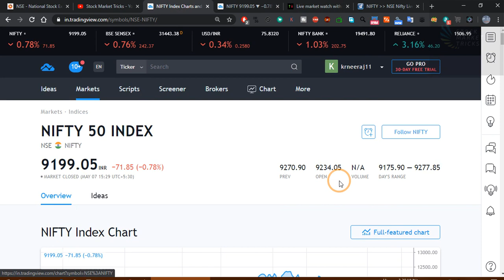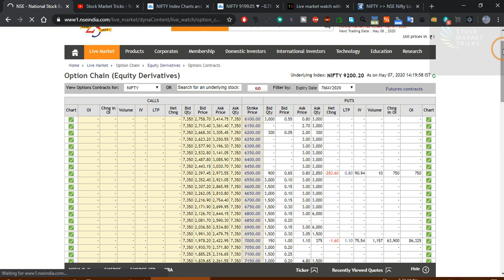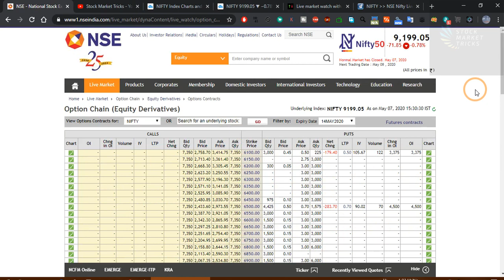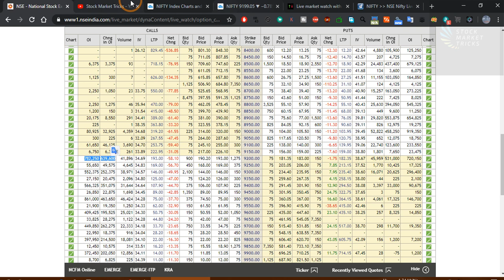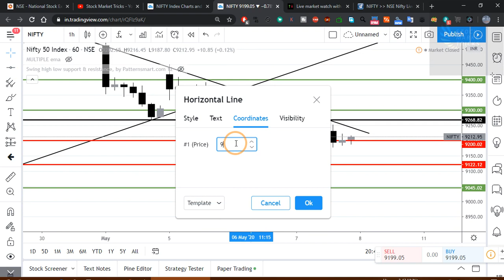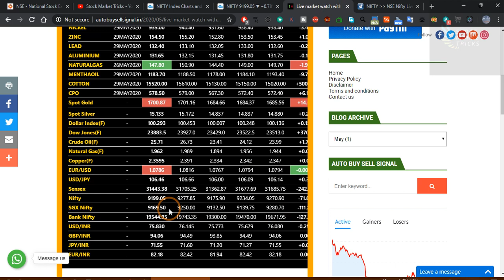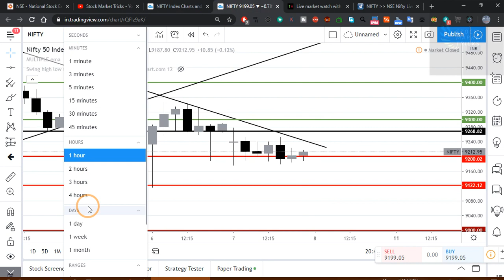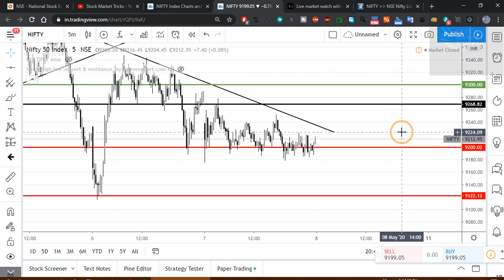NIfty analysis for tomorrow 8 MAY (based on price action with option chain)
in this video i have discussed following things ..
1) option chain analysis
2) Based on pure price action
3) find support and resistance
4) based  on trend line
5)find tomorrow market range ..

how you can find levels for tomorrow .. ??
so please watch video till end for better . knowledge ..

price action trading series ---

✅search channel on telegram --crudeoilsurecalls
search channel on telegram --First Learn then Earn

For Free_______CRUDEOIL__NIFTY BANKNIFTY__________

for Bank NIfty . Auto buy sell signals free MCX, Nse Futures , NIfty And Bank Nifty

open this site for .. Free Auto buy sell signals..

10. Live auto buy sell sheet